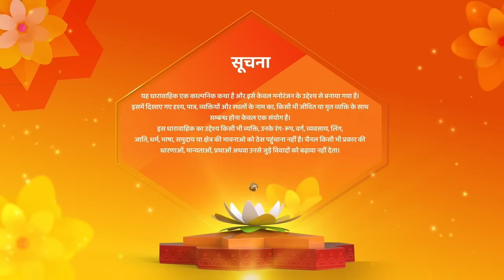Kirti Ne Kiya Shraddha Pe Hamla | Kismat Ki Lakiron Se | New Episode 488 | Hindi Tv Serial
reator : Rashmi Sharma
Language : Hindi
Theme : Romantic Drama

o Watch Shemaroo Umang on the networks:

 Tata Play : 1230
 Freedish : 20
 Airtel : 529
 Dish Tv : 1212
 D2H : 1483
 GTPL : 474
 DEN : 808
 Hathway : 518
 NXT Digital : 244